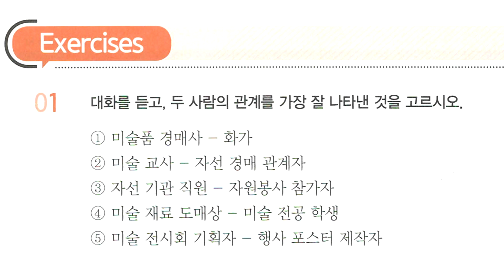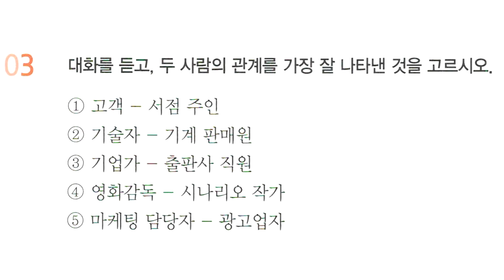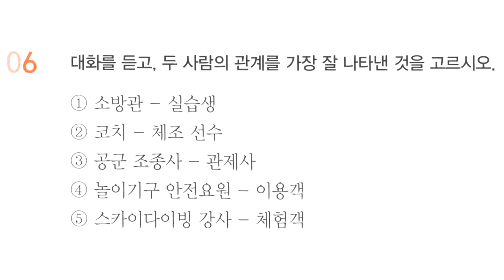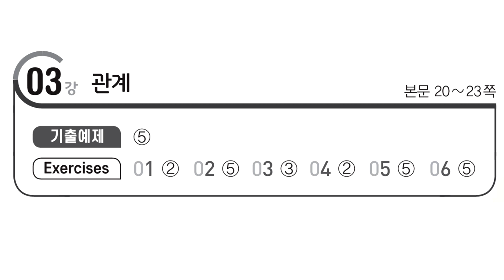2025년 EBS 수능특강 영어듣기(2024년 출판) 3강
2024년에 출판된 2025학년도 수능 연계교재 수능특강 영어듣기 입니다.
정답은 영상 맨 끝에 있습니다.

기출예제 0:00
EXERCIE 01 - 1:07
EXERCIE 02 - 2:15
EXERCIE 03 - 3:18
EXERCIE 04 - 4:35
EXERCIE 05 - 5:43
EXERCIE 06 - 6:41
정답 7:51